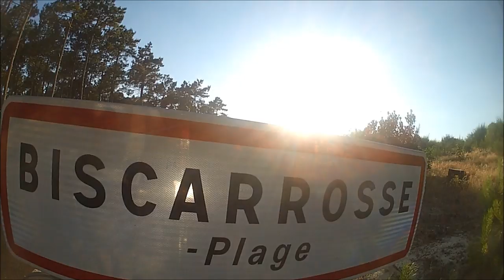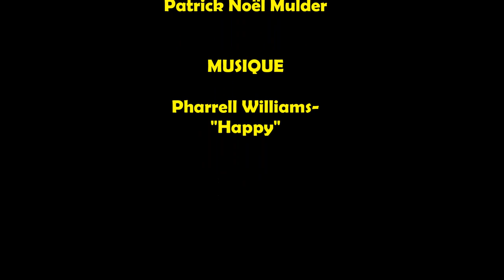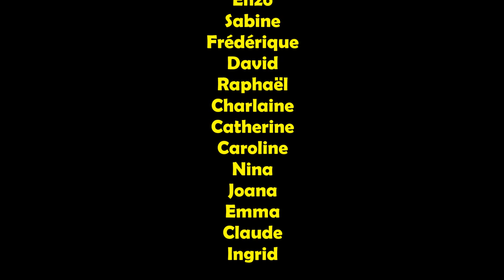Happy- We are from Biscarrosse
Parce que BISCARROSSE aussi est HAPPY !!!

Merci a tous les participants et participantes.

Réalisation
Karim Kenoudi
Patrick Noël Mulder

Montage
Karim Kenoudi

Musique
Pharrell Williams

Générique
Karim Kenoudi

Remerciements Particuliers
Ville de Biscarrosse
EHPAD
OFFICE DE TOURISME
Fréquences Grands Lacs
Arts & Mouvement
BO Handball
BO Football
BO Rugby
Lous Esquirous